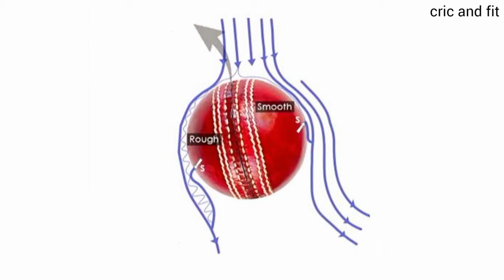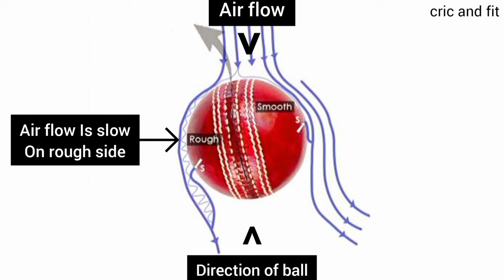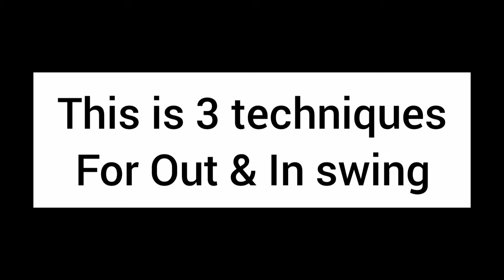swing bowling tips | in swing out swing bowling tips | how to swing ball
In thIs video you will learn how to swing the ball.
I had tell 3 techniques in this video to help you to improve your swing Bowling.

I hope this video and tips will help u to improve your swing bowling .

Host - @_swapnil_ingale